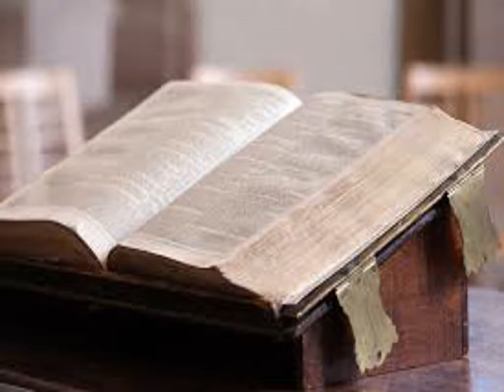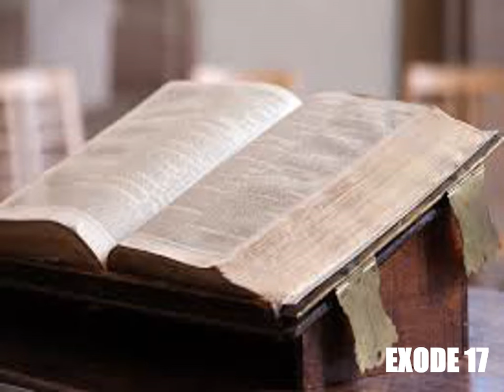L'Exode, chapitre 17 - Lecture de la Bible King James Française